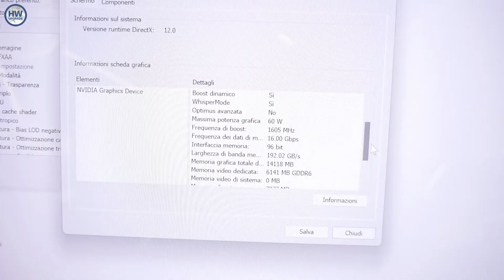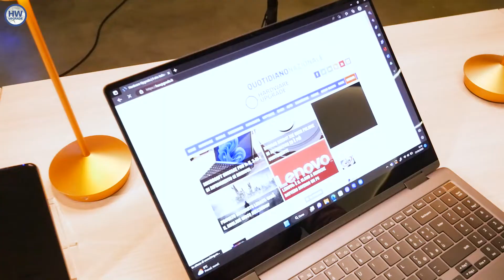Samsung rivoluziona la gamma dei notebook con Galaxy Book 3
Assieme al debutto dei nuovi smartphone Galaxy S23, l'azienda coreana presenta 4 nuovi modelli di notebook con due clamshell, un convertibile 2-in-1 e una proposta Ultra con scheda video dedicata